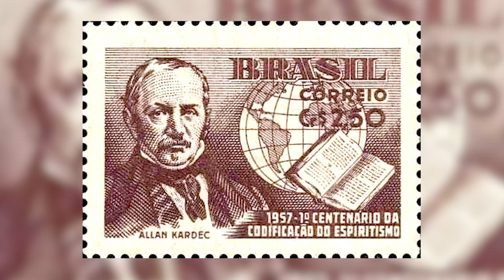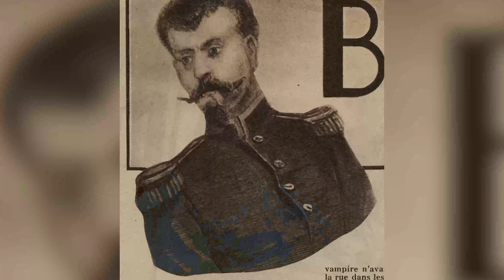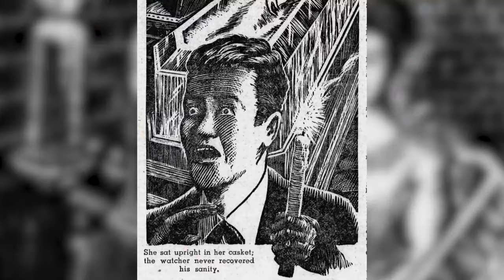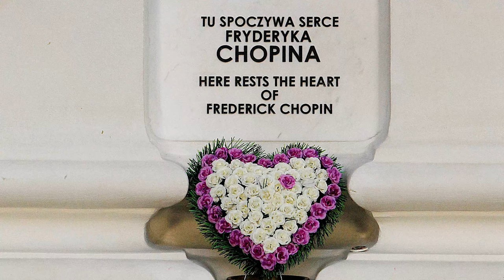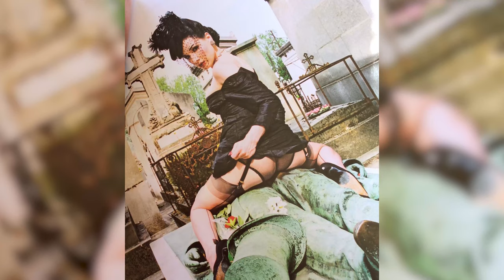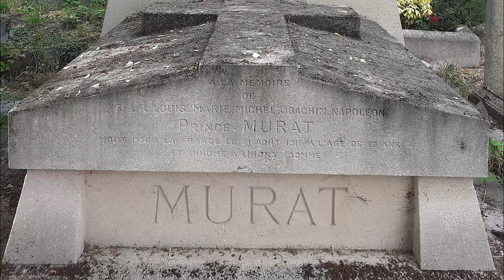Les MYSTÈRES du Cimetière du Père Lachaise 🪦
Nécropole la plus visitée au monde, le cimetière du Père Lachaise accueille les sépultures de (très) nombreuses célébrités : Jim Morrison, Édith Piaf, Molière ou encore Oscar Wilde. Mais aujourd'hui, on vous emmène un peu plus profondément dans le cimetière. Laissez-nous vous conter quelques-uns des mystères et secrets que renferme ce lieu emblématique.

▬▬▬ 🔍 VIDÉOS RECOMMANDÉES 🔍 ▬▬▬

▬▬▬ 👇🏻 SOMMAIRE 👇🏻 ▬▬▬

00:00 : Introduction
00:39 : La tombe d'Allan Kardec
01:31 : Le vampire de Montparnasse
02:58 : La tombe de Georges III Bibesco
03:31 : La tombe d'Élisabeth Demidoff
04:38 : La plus petite tombe du cimetière
05:15 : La tombe de Frédéric Chopin
05:47 : La plus haute tombe du cimetière
06:22 : La tombe de Sarah Bernhardt
07:02 : La tombe de Victor Noir
07:56 : Conclusion

▬▬▬ 📚 SOURCES 📚 ▬▬▬

- Miguel Ruiz, Un cimetière bien vivant : le Père-Lachaise (La nécropole parisienne en 150 photos), mai 2021
- C.-P. Arnaud, Recueil de tombeaux des quatre cimetières de Paris, 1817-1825
- Joseph Marty, Les principaux monuments funéraires de Père-Lachaise, de Montmartre, du Mont-Parnasse et autres cimetières de Paris, Amédée Bédelt, 1839
- Théophile Astrié, Guide dans les cimetières de Paris, édition Hachette, 1865
- Jules Moiroux, Le cimetière du Père Lachaise, Paris, S. Mercadier, 1908
- N. Paul-Albert, Histoire du Cimetière du Père La Chaise, Paris, Gallimard, 1937
- Michel Dansel, Au Père-Lachaise : Son histoire, ses secrets, ses promenades, Fayard, 1973
- Christian Charlet, Le Père-Lachaise : Au cœur du Paris des vivants et des morts, Paris, Gallimard, 2003
- Paul Bauer, Deux siècles d'histoire au Père Lachaise, Mémoire et Documents, 2006

- Serguei Dounovetz, Les Gothiques du Père-Lachaise. collection « Souris noire », 2008

▬▬▬ 🎵 MUSIQUE 🎵 ▬▬▬

Awkward Mystery Full - Ionics